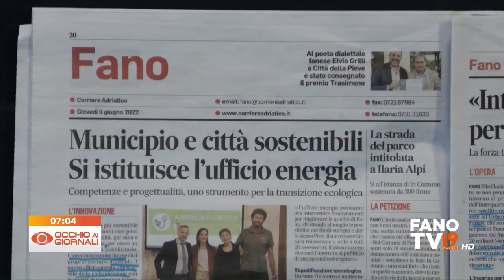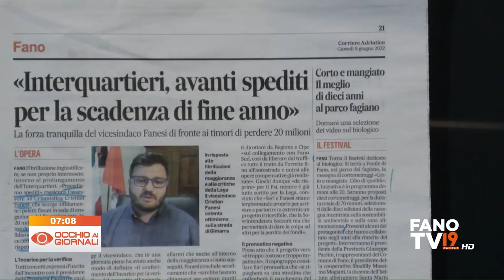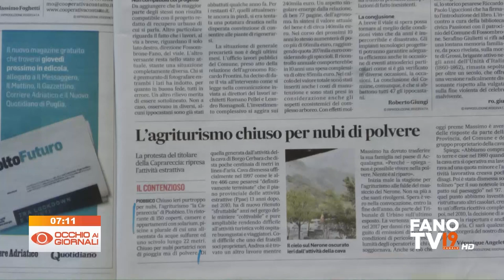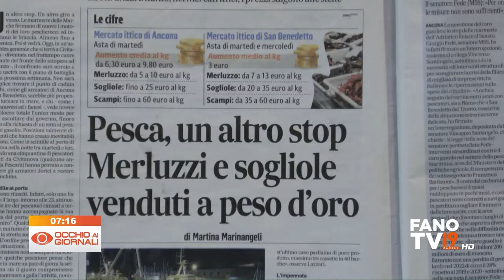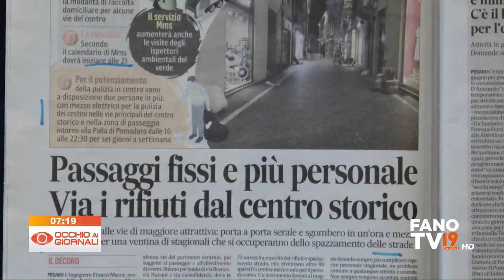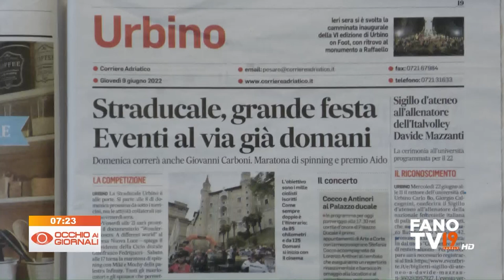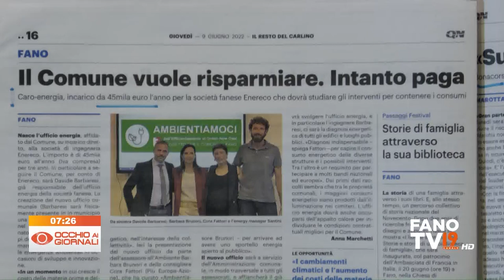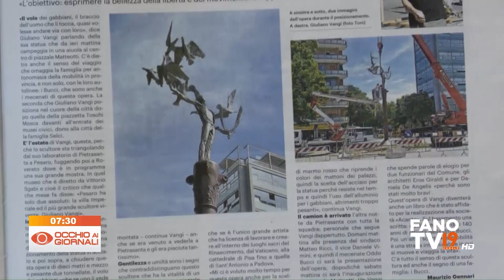Occhio ai Giornali 9 giugno 2022